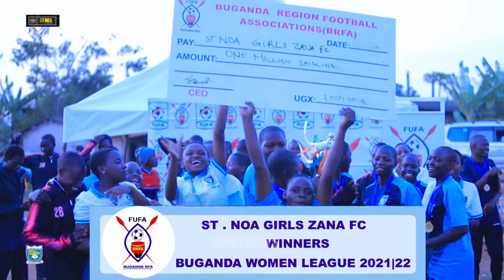St.Noa Girls'-Zana FC Champions of Buganda Women League 2022 after defeating Fairway high school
Watch the highlights of our last game in the group when we defeated Fairway high school f.c by 7-0  III 34 Points in 12 Plays with 57 Goals 0 Loose